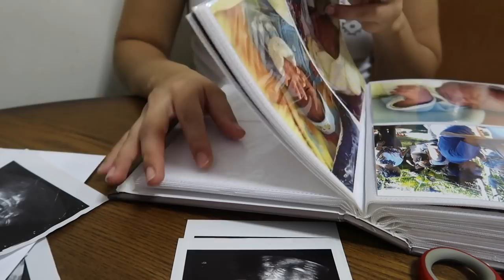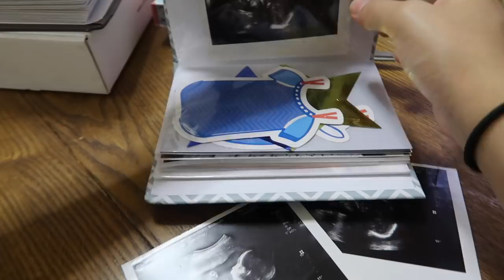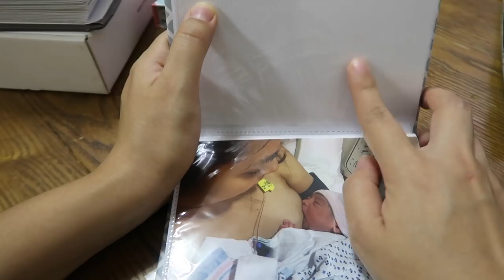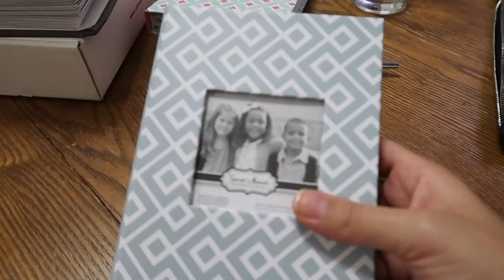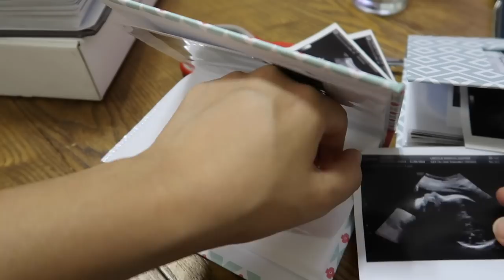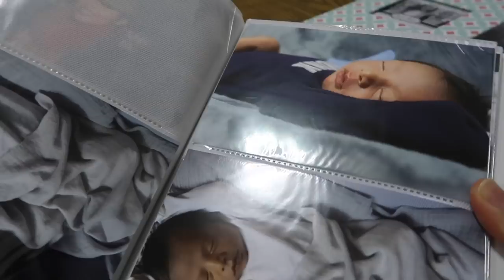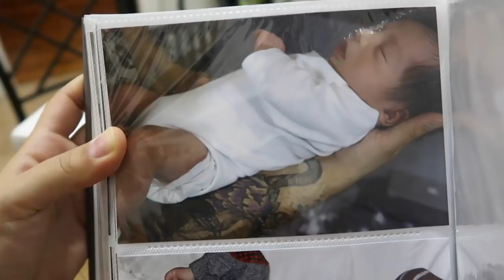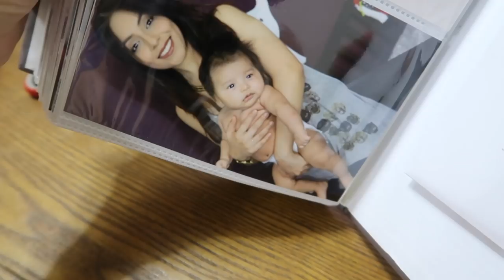Les muestro los sonogramas de la nena y de Liam 📷👶🏻🤔 creo que se parecen | Mariana Vlogz